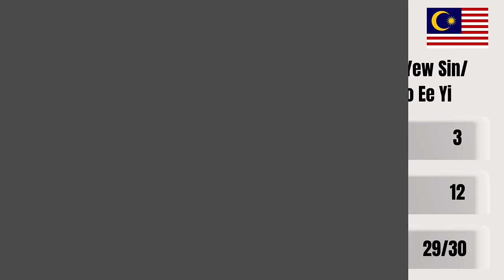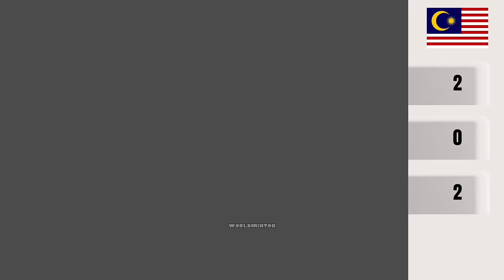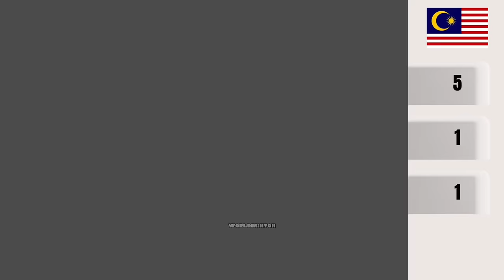R32 | Rankireddy/Shetty vs Ong/Teo | French Open 2024 Badminton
French Open 2024 Super 750
Men’s Doubles Round 32

1) This video does not have a negative impact on the revenue of the original video
2) This video is similar to a “movie trailer” and will only increase the demand of the original full match video